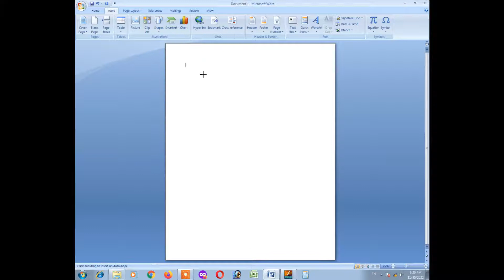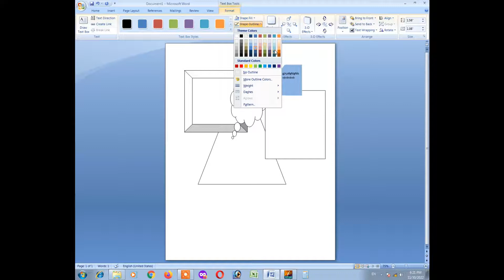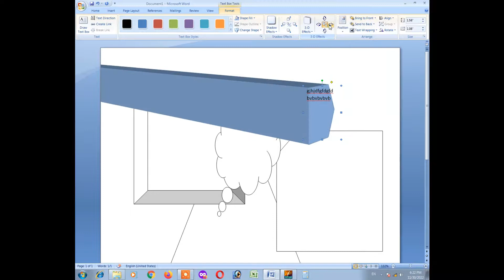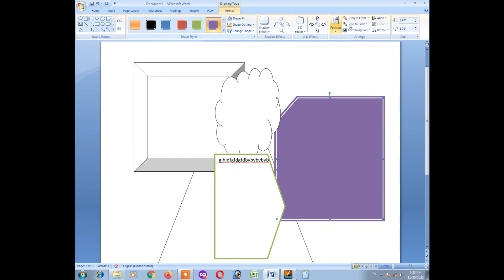Shape tools in ms word || how to || shape tools in hindi urdu|| the Ocean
like or dislike but its better to like.
Give positive or negative comments ,but its better to give the positive

about every thing computer technology